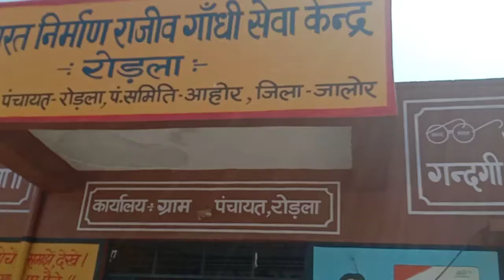logo Bharat nirman Rajiv Gandhi Seva kandra Rodla